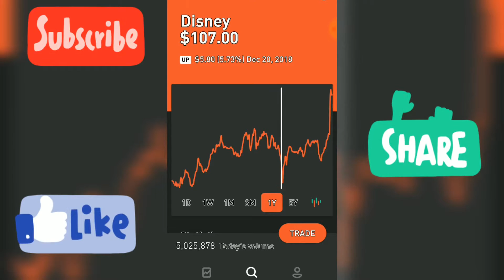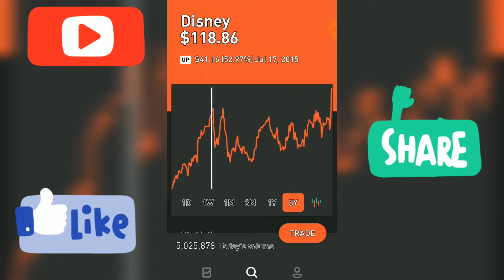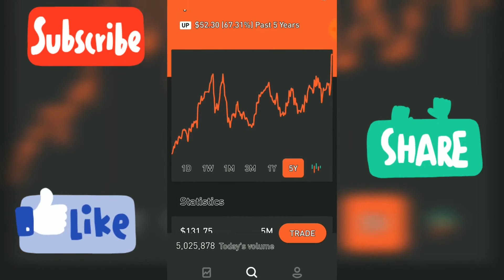🍿Disney DIS Stock rating analysis quote news technical price forecast video video 1